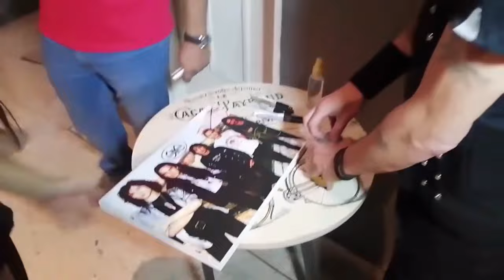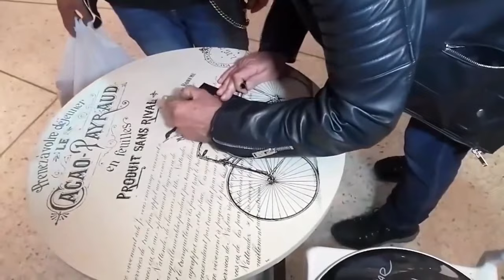pedro Andreu héroes del silencio provoco mucha sensación y mucho vivir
Tour 2022 Para Siempre Héroes en lenguaje rock de Colombia .,,, dan un tributo a héroes del silencio en Cali pedro y Alan gracias por darme autorización de dar información con su contenido a todos los bunburyanos y heroicos de mi canal esta es una pequeña entrevista con pedro Andreu